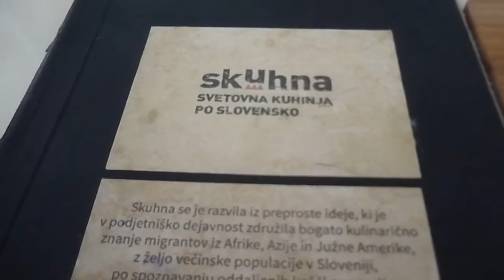Visiting the INCREDIBLE lake Bled & Ljubljana, Slovenia | Daily Travel Vlog 154, Bela krajina, HD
Today was our fourth day at Big Berry Camp - a glamping (luxury camping) spot in Slovenia! Today we went to lake Bled and Ljubljana! Click 'SHOW MORE' below for more information.